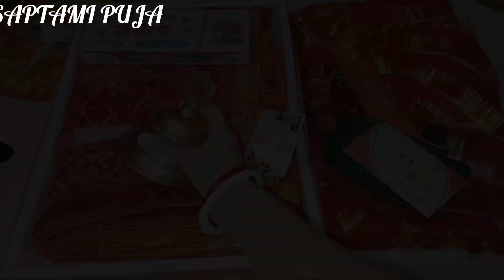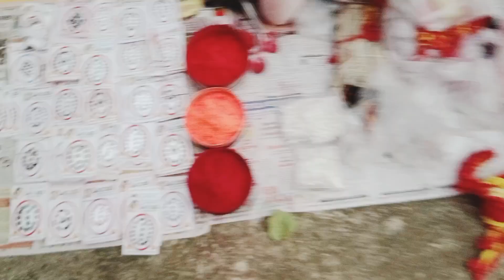Mannat ki puja Laddu ke liye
aaj humne hi SPECIAL pooja LADDU ke liye .